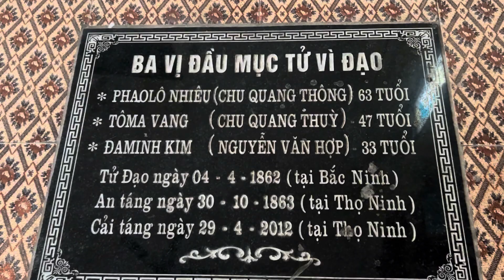Loa Bose MA12 nhà thờ Thọ Ninh, Bắc Ninh (P2)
Chỉ với 8 loa BoseMA12 thôi nhưng cả không gian nhà thờ Thọ Ninh đã được bao phủ bằng một nguồn âm sắc thật đẹp, thật hay và rất truyền cảm.
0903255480 (Mr. Hiến) hoặc 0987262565 (Ms Mơ)
Saomai Audio - đại lý chính thức và lớn nhất của hãng Bose tại Việt Nam.
Chúng tôi thiết kế, lắp đặt âm thanh chuyên nghiệp cho các nhà thờ, nhà chùa, công viên, khách sạn, biệt thự, hội trường, nhà hát.
Mời xem thêm tại:
TRỤ SỞ CHÍNH
Địa chỉ: số 440 Trần Khát Chân
Q. Hai Bà Trưng - Hà Nội